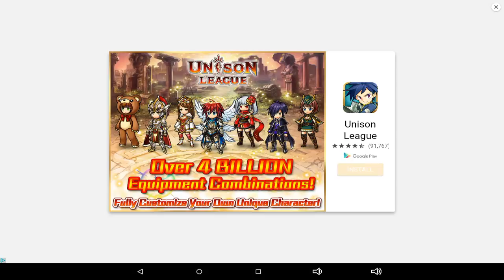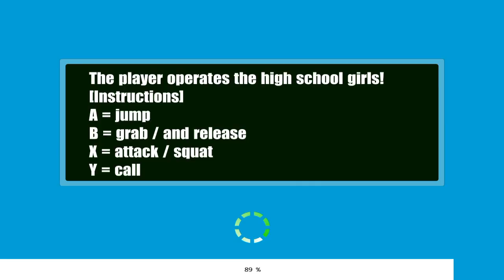YANDERE CAN'T KILL!!!!????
Watch, Azzman and PrettyGrumpyBear. Plz!!!